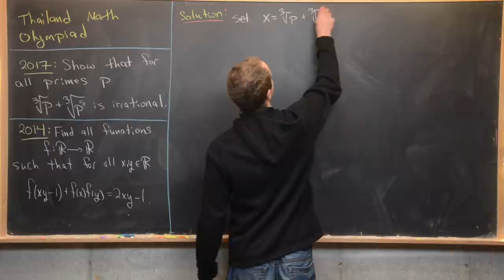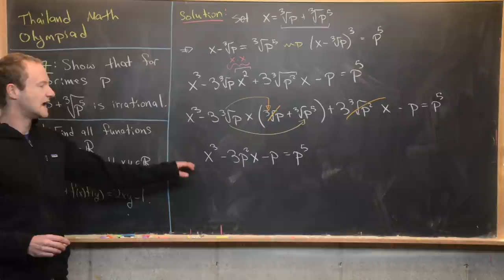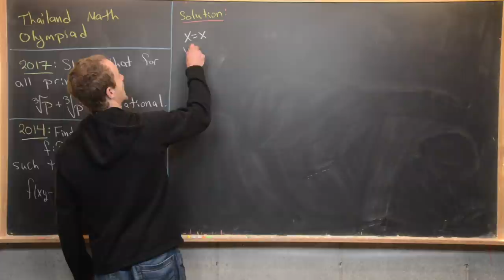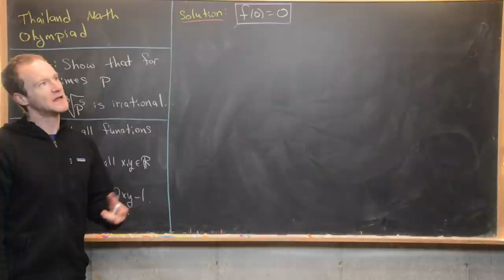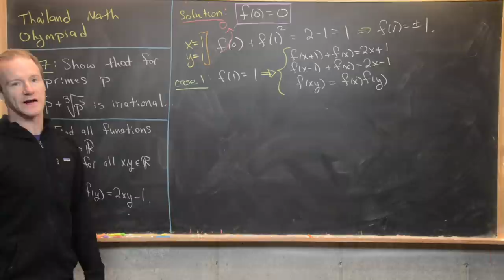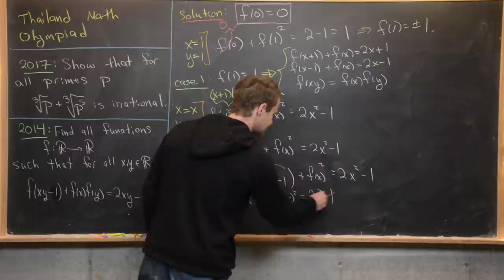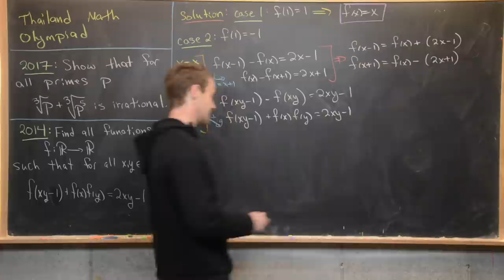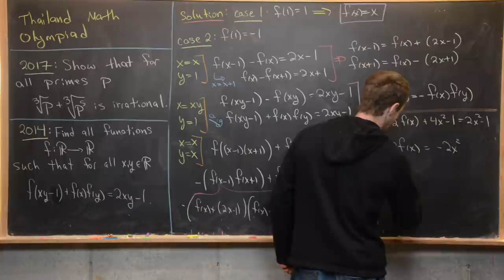Two from Thailand!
We solve two questions from the Thailand mathematics olympiad.

Differential Forms: